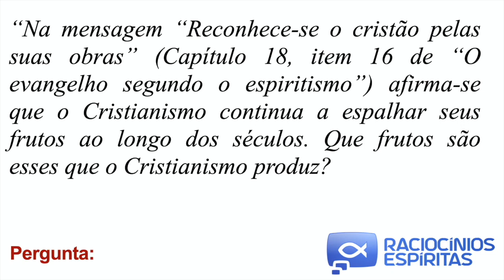Raciocínios Rápidos #144 - Quais os frutos do Cristianismo?